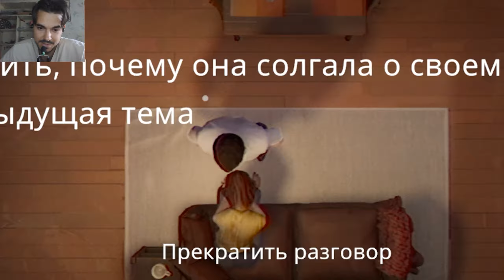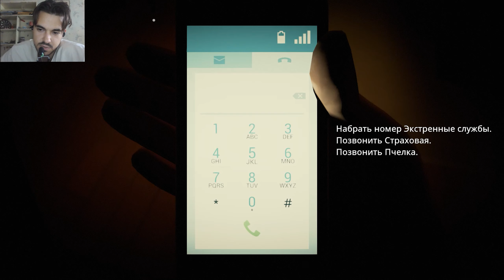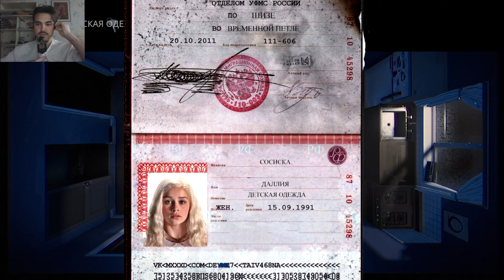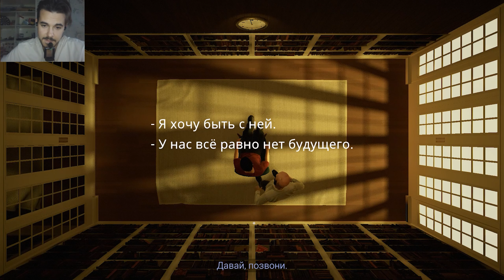ФИНАЛ - СУТЬ СЮЖЕТА И КОНЦОВКИ ► Twelve Minutes #3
Всем привет, игра в жанре головоломка Twelve Minutes - 12 МИНУТ.
Главный герой попал во временную петлю за которую его вместе с женой убивает некий "полицейский". Сможет ли он спастись, узнаем в моем прохождении.

 12 minutes